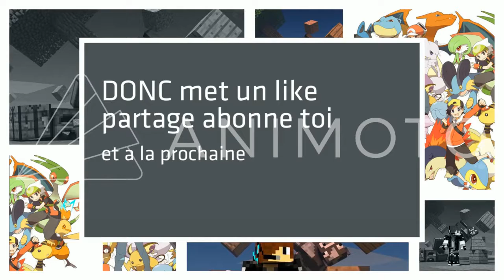J'AI DÉBLOQUÉ LA DANSE BOOGIE DOWN SUR FORTNITE !!!